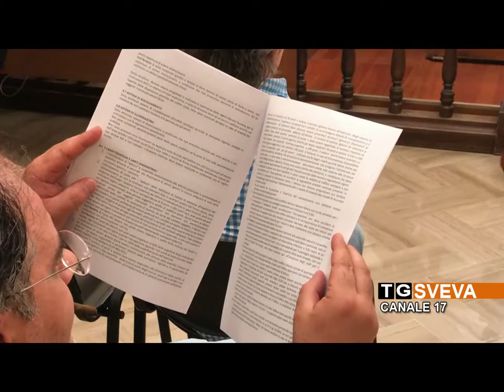ANDRIA | Nuovo regolamento per i dehors: colori, strutture e tre diversi ambiti